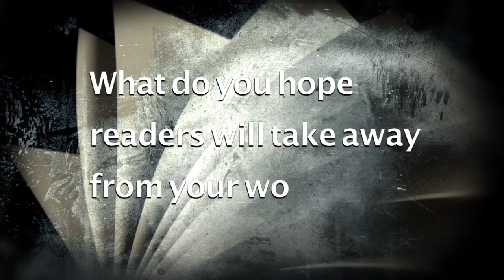Peter James | Jane Wenham-Jones | Authors Studio - Meet The Masters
Jane Wenham-Jones is a brilliantly colourful character and i'm not just talking about her hair! She's one of the nicest and brightest people you'll ever meet in the book world.

Follow Jane on Facebook: @JaneWenhamJonesAuthor
Follow Jane on Twitter: @JaneWenhamJones
Follow Jane on Instagram: @jwjwenhamjones